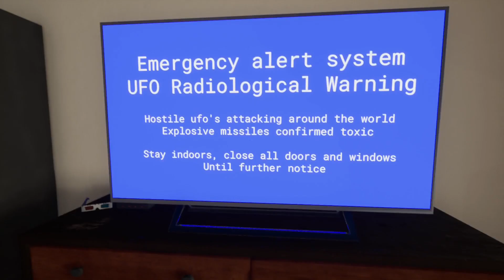Around The Bend - Indie Horror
Have you ever experienced sleep paralysis? The first time I went through it I was terrified, I couldn't move and I heard several disembodied voices whispering to me. I couldn't understand a single thing since they were talking at the same time.

If you'd like to play this yourself, you can find it

If you enjoyed this please consider leaving a like.